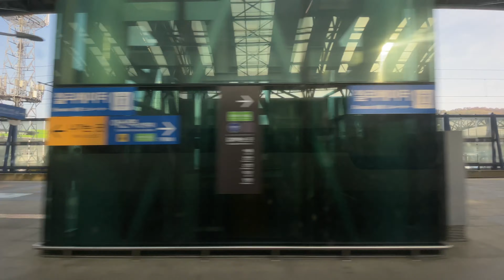서대전 경유 용산-익산, 호남선 KTX-산천 4043 Korean high-speed Train | 기차여행 4K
단풍 구경 시즌이라 그런지 유독 매진이 많았던 금요일이었다. 그래서 하는 수 없이 1시간 정도 느린, 서대전 경유 ktx를 탔다. 오랜만에 ktx로 서대전역, 계룡역, 논산역을 지나니 예전 생각도 났다. 그 땐 대전을 자주 통과했었지... It was Friday, which was particularly sold out, perhaps because it was autumn leaves season. So I took the ktx via Seodaejeon, which is about an hour late. Passing through Seodaejeon Station, Gyeryong Station, and Nonsan Station on ktx after a long time reminds me of the past. I used to pass through Daejeon city.

00:00:00 용산역 Yongsan station
00:03:27 용산역 출발 Departure
00:17:52 광명역 Gwangmyeong station
00:42:10 천안아산역 Cheonan-Asan station
00:55:05 오송역 Osong station
01:13:40 서대전역 Seodaejeon station
01:29:14 계룡역 Gyeryong station
01:47:30 논산역 Nonsan station
02:09:22 익산역 Iksan station

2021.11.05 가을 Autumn